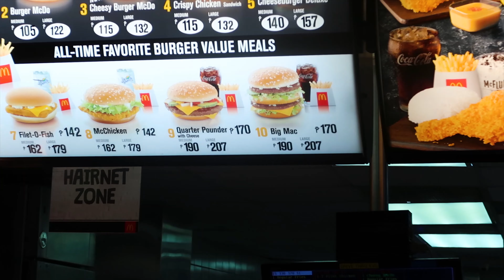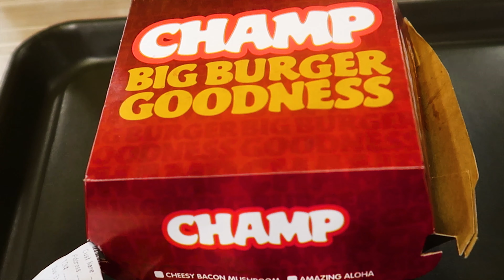Jollibee Champ Vs Big Mac | Philippines Vlog_11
Jollibee Champ Vs Big Mac Philippines

In Davao, Philippines I walked around exploring while waiting to get  glasses from the opticians.  For evening nightlife we check out a live band bar/ restaurant in Roxas area in Davao City, Philippines, which was a fantastic place to eat, drink and relax. This was followed by comparisons between Jollibee Champ Burgers vs the Big Mac at Macdonalds.

Russell is a Chartered RIBA Architect from the UK living and working in Tanzania.